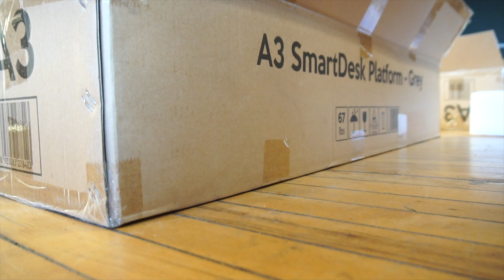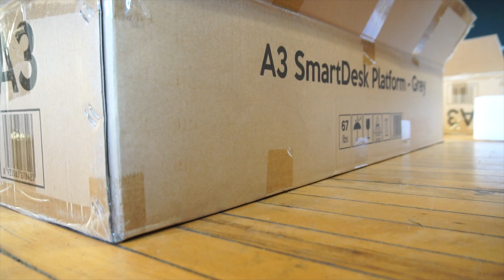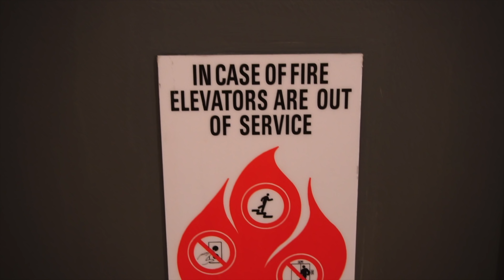Welcome to: SALES DOMINATION SYSTEM HQ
We moved into our Sales Domination System office, HQ'ed in Milwaukee, WI.